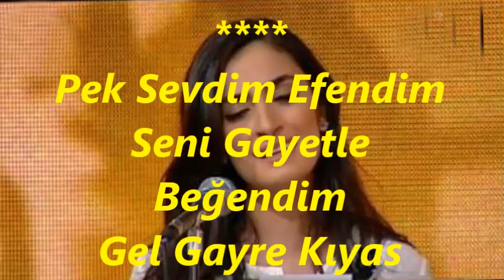Yaprak SAYAR-Pek Sevdim Efendim Seni Gayetle Beğendim (Kâr)(Kan. Tak.Ve Peşrev) (DÜGAH)R.G.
SOLİST:
*YAPRAK SAYAR*
VİDEOYU YAPAN
*RECEP GAYRETLİ*
GÜFTE: HACI FAİK BEY
BESTE: HACI FAİK BEY
USUL: HAFİF-YÜRÜK SEMÂÎ
MAKAM: DÜGAH (KÂR)
KANUN TAKSİMİ: DEVRİM EKİZ
PEŞREV: SANTURİ ETHEM EFENDİ
Pek Sevdim Efendim Seni Gayetle Beğendim
Gel Gayre Kıyas Etme Beni Cânım Efendim
Bir Can İle Aşık Olalı Sen Gibi Mâha
Gönlümde Keder Kalmadı Ey Zülf-i Kemendim
Ettim Bu Dügah Kâr'ı Ahibbaya Hediyye
Kim Dinler İse Faik'i Yâd Eylemelidir
Erbab-ı Terennüm Okuyup Daim-ül Evkat
Ruh-i Selefi Aşk İle Şâd Eylemelidir.